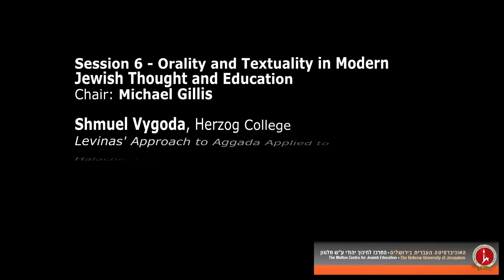Melton Coalition - Session 6-2 Jonathan Cohen